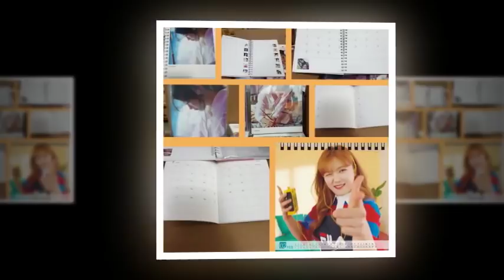KIMYOOJUNG goddessyoojungie 2018/11/11